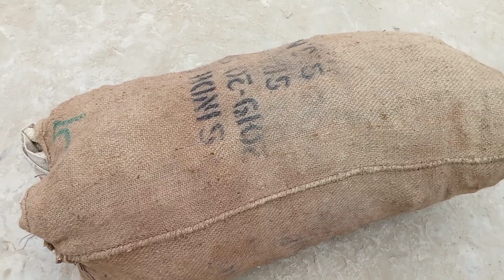Nawaz ne Kiya kaha 😁| pak village family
pak village family, Rabia'slife,